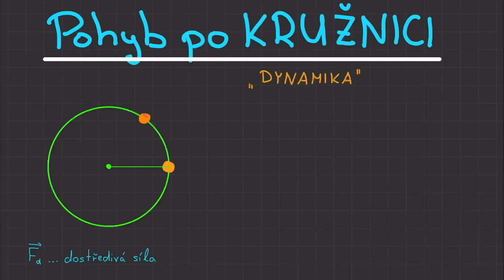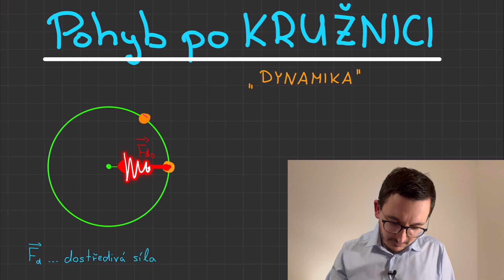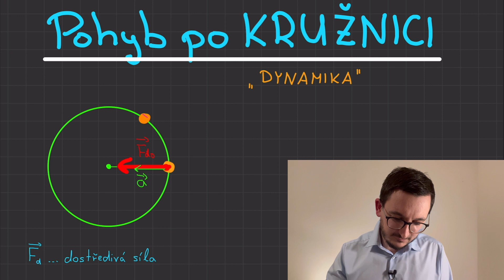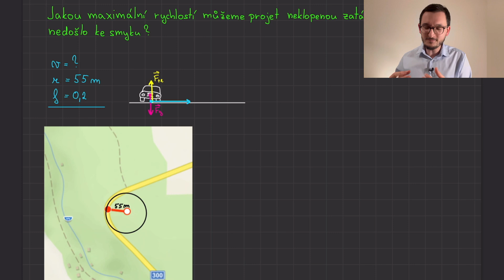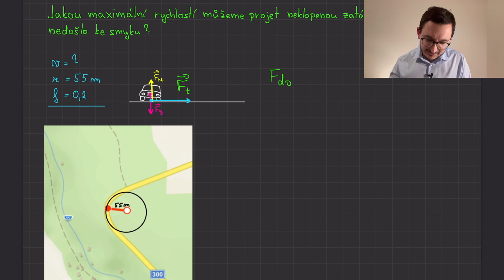Dostředivá síla nebo odstředivá síla?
Zaměňování odstředivé a dostředivé síly je častým nešvarem. Pojďme si v tom udělat pořádek.

📖 KAPITOLY:
0:00 - úvod
0:38 - základní dynamika pohybu po kružnici
3:50 - druhy zrychlení
4:39 - vzorec pro dostředivou sílu
5:59 - síly, které zprostředkují dostředivou sílu
8:08 - odstředivá síla ???
12:21 - příklad ze života
16:11 - příklad 2